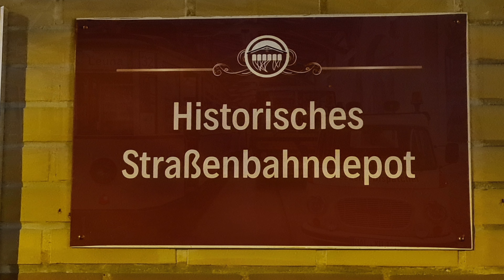Nachts im Straßenbahnmuseum 2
Zur jährlichen Museumsnacht in Halle und Leipzig besuchte ich diesmal die Straßenbahnfreunde in der Seebener Straße.